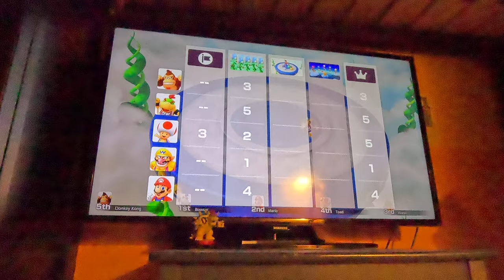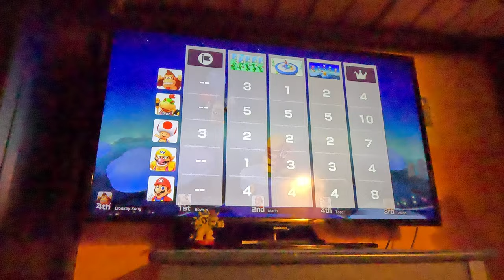(4K60fps) Super Mario Party Jamboree Episode 47 - Rainbow Galleria Victory Part 15 (30 Turns)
*I'm not ready to carry on with these boards without using a handicap because I'm still new to the game. They stole a star from me, which nearly turned this attempt into another failed attempt.*

We continue this successful attempt of Rainbow Galleria in the brand new Super Mario Party Jamboree game!